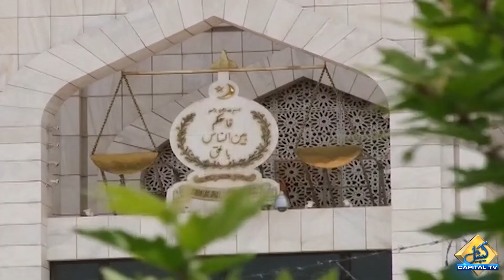Why and who did the audio leaks? Supreme court big decision | Audio leaks issue | Capital Tv